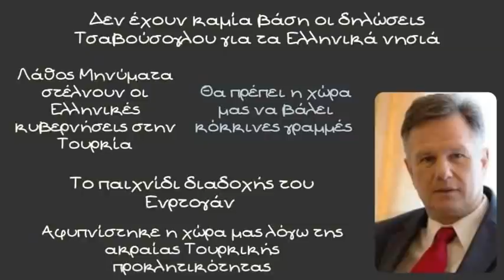Λάμπρος Τζούμης, Δεν έχουν καμία βάση οι δηλώσεις Τσαβούσογλου για τα Ελληνικά νησιά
Με αφορμή της νέες δηλώσεις του Τούρκου υπουργού εξωτερικών Τσαβούσογλου, ο Στρατηγός ε.α Λάμπρος Τζούμης αναλύει την κατάσταση στα Ελληνοτουρκικά μετά από μια διετία εντάσεων στο Αιγαίο, τον Έβρο και την Ανατολική Μεσόγειο

Ο στρατηγός αναφέρεται τόσο στο θέμα των νησιών. την αποστρατιωτικοποίηση των οποίων έχει ανάγει σε πρώτο θέμα η Τουρκία όσο και στις εξελίξεις στο εσωτερικό της Τουρκίας αλλά και την στάση των Ελληνικών κυβερνήσεων από το 1974 και μετά